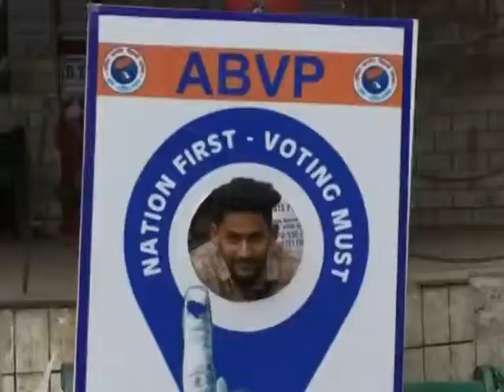2 may speed 4